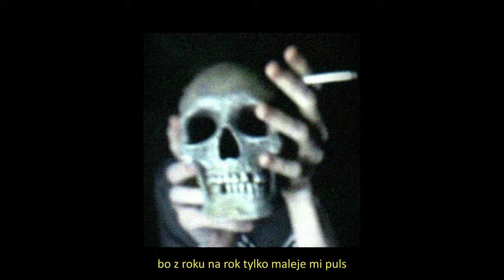doli x kevlar west x geli - pozbierać (oryginał)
artist: kevlar west, doli, geli
lyrics: kevlar west, doli, geli
prod: jp
mix: doli, geli
master: kevlar west
video: kevlar west